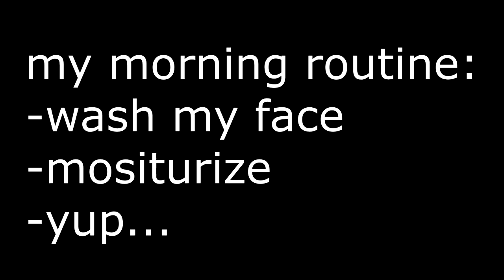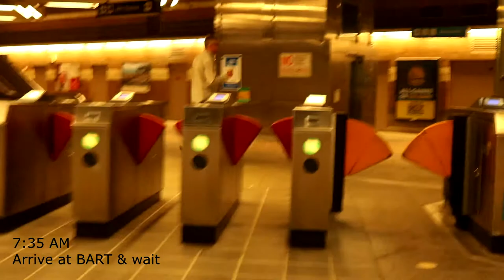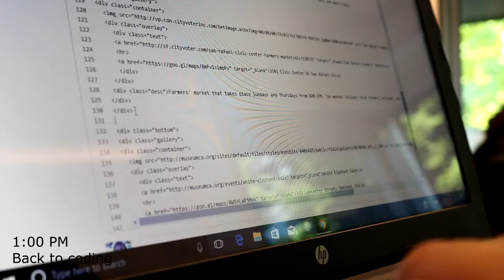[VLOG] A Day in the Life of a Girl Who Codes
Over the summer, I was so blessed to be able to participate in Girls Who Code at GE Digital in San Ramon. I wanted to vlog my whole experience there, but I was unable to do so. I, however, was able to get a days worth of footage during our final project week.

Funny story: This vlog is actually a span of two days because my battery died on the first day. Can you tell when I started vlogging the next day?

Do I recommend Girls Who Code?
Definitely! I found GWC to be a wonderful experience. Going into it, I thought the program was just going to be straight coding. Not only did I learn how to code, I was able to make long lasting friendships, and build confidence in myself. I loved all the speakers that GWC had planned for us. The field trips that we got to attend (note that they vary per area) this year were also amazing!

Credits:
Song - Chateau by Blackbear
Camera - My good friend, Aaron (Canon EOS Rebel T6i)
Flatlay - My amazing final project partners